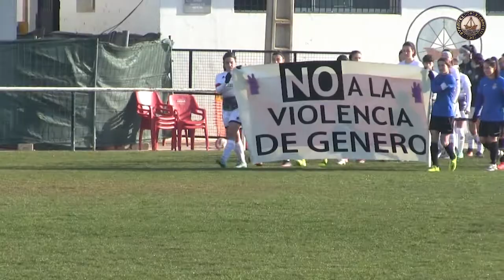Fútbol femenino Buñuel - Peña Sport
Partido de fútbol categoría femenina del Cd Buñuel contra la Peña Sport